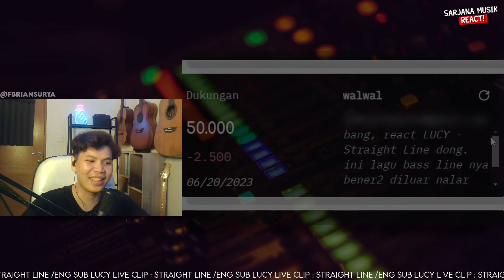LUCY - Straight Line | SARJANA MUSIK REACTION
✅ LINK KONTEN PREMIUM:
✅ RIKUES VIDEO SAWERIA (min. 50k, 75k instan reaction)